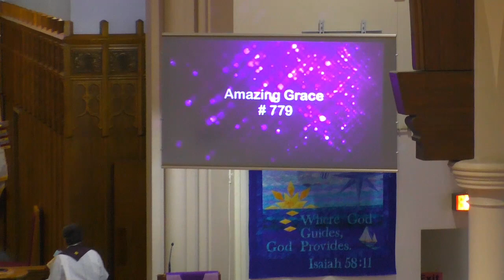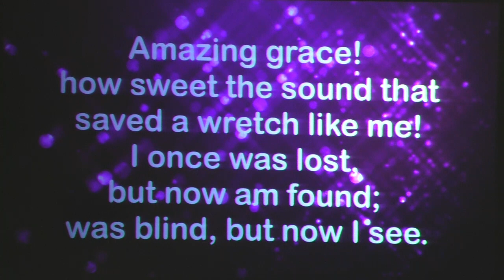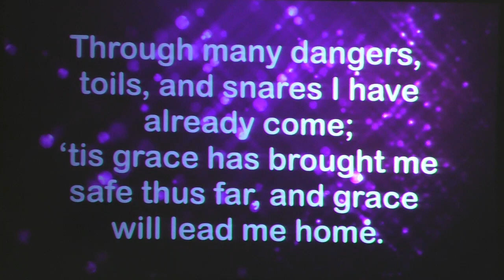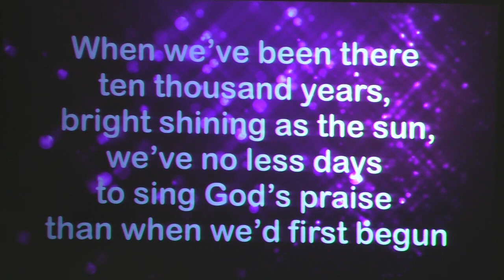March 19th Morning Worship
4th Sunday of Lent.